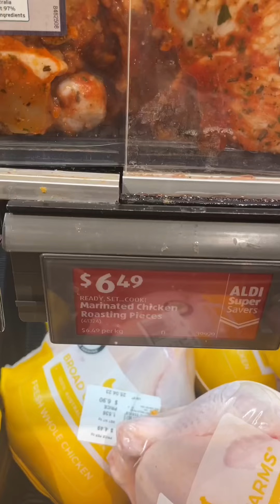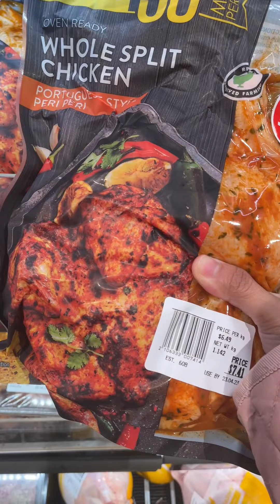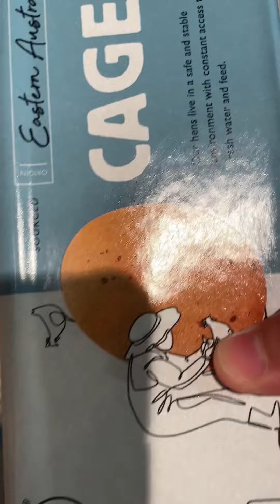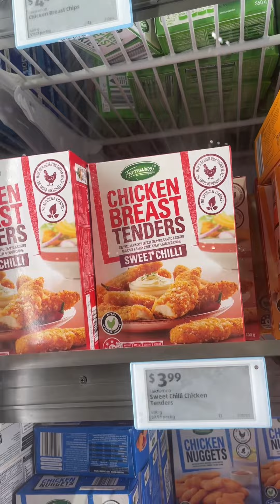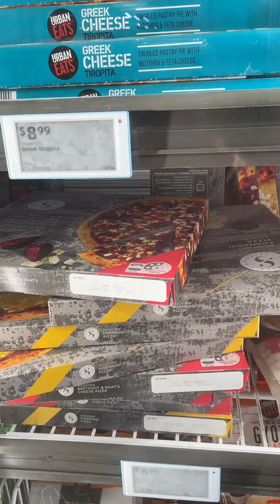I rented the whole cinema 😂, went out to 'meet' a friend, and did my grocery shopping [LIVING ALONE]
[LIVING ALONE IN AUSTRALIA] I almost left the cinema before the movie started. Nakakatakot mag-isa 😂
I also now find joy in doing my grocery shopping kahit wala namang bibilin :D